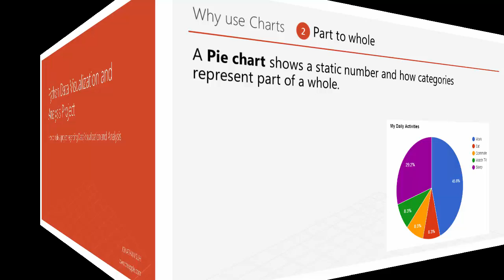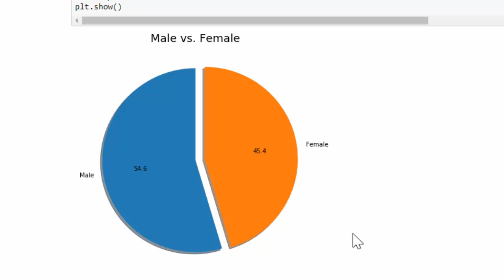[파이썬 데이터 시각화와 차트분석 사례] - 3. Pie 차트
'데이터 시각화와 차트분석 기법'이라는 강의를 마련했습니다.
이번 시간에는 'Pie 차트'의 파이썬 데이터 시각화와 차트분석 사례에 대해 정리했습니다. 강의자료는 크리애플 홈페이지 받으실 수 있습니다.